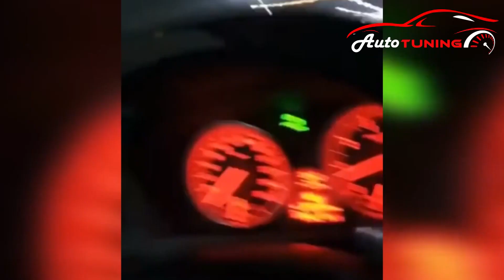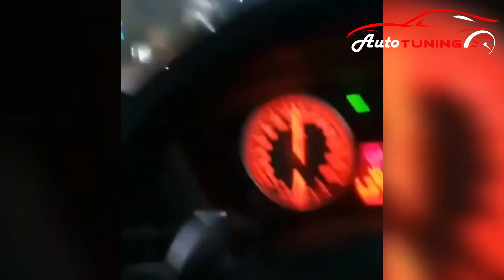POYGA MALIBU 2 TURBO & BMW X6 (BOPTI A SORAB QOYIN 😅😅😅)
Ассалому Алайкум -Auto Tuning- YouTube каналимизни кузатаётганинигиз учун миннаддорчилик билдирамиз

Каналларимизга А'зо Болишни Унитманг !!!

Манбалар

Instagram канал :
YouTube канал :

Азиз Youtube томошобинлари бизнин каналимизни кузатинг ва а'зо болишни унитман, узингизни кизиктирган саволларни коментарияда ёзиб колдиринг, энг мухуми ЛАЙК босишни унитманг !